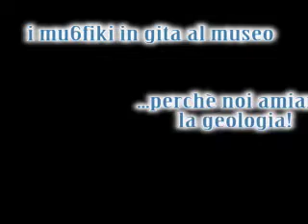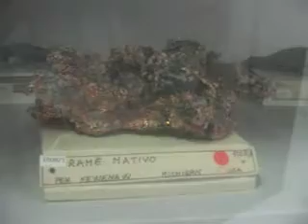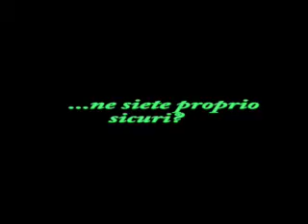intervista al museo di mineralogia